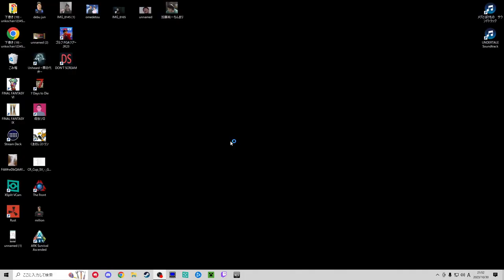野良、家族への暴言？ 😄 - APEX LEGENDS ITA